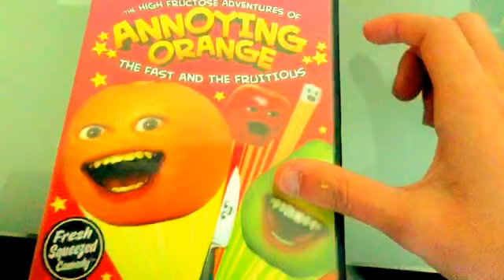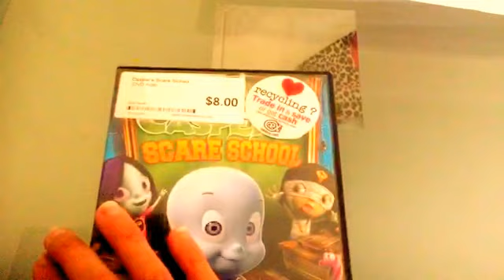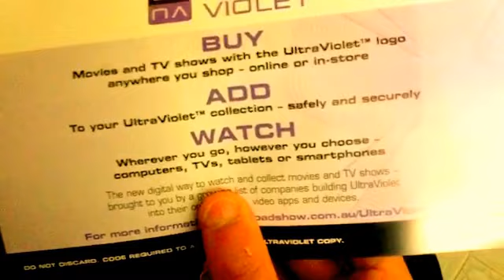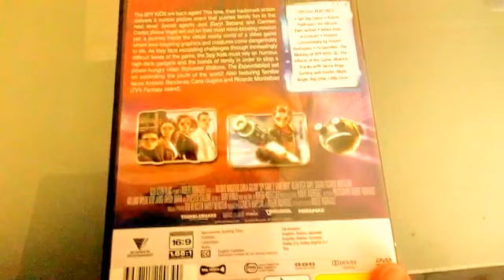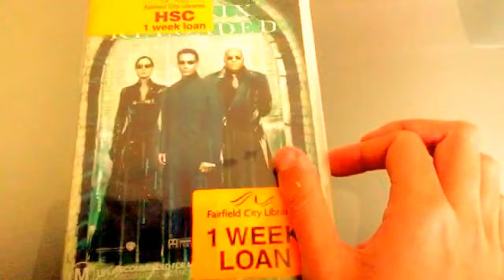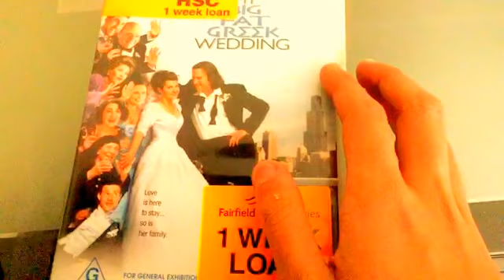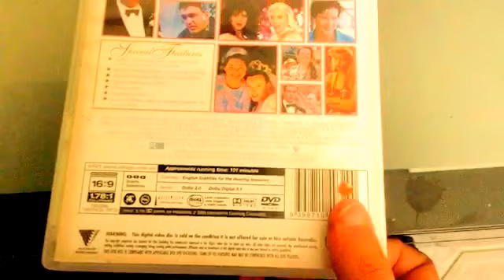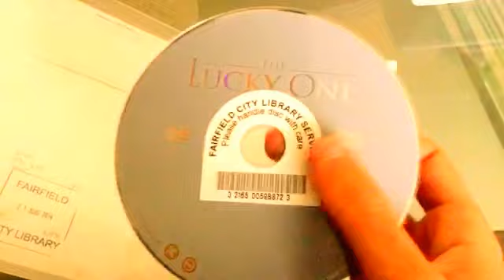My Roadshows Entertainment DVD Collection Of Australia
A Thi Nguyên TV Sydney Australian EDCP Presents This is was my Roadshows Entertainments to Australian For Sydney it DVD Collection And Now! Also Available in DVD 1 Week loan On Pictures And Libraries To Whole it Village Roadshows Home Entertainments Of World The Film it Kids And Family With Movie On the Kids TV Show

DVD's
Annoying Orange the fast and the fruitions (2014)
Cats & Dogs (2002)
Casper scare school (2008)
Escape from planet earth (2013)
Spy kids 3-D game over (2010’s)

DVD's loan libraries
Matrix Reloaded (2003)
My Big fat Greek wedding (2003)
Hairspray (2007)
Muriel's Wedding (2002)
The lucky one (2012)

This it Was the Bought Shop and Borrow libraries Fairfield item Things On DVD All Collection of Kids TV show And Film Movies From Reviews to All Days Long.

Let Me your Know the Comments Of Section in Below!

A Don’t Forget Give You

A Click On Here Red

I’m Hope Enjoy the Put Video On Upload Soon!